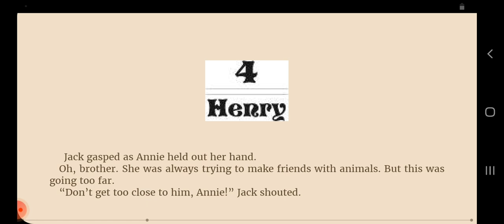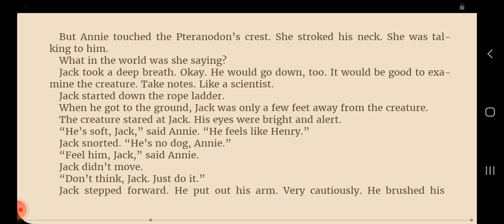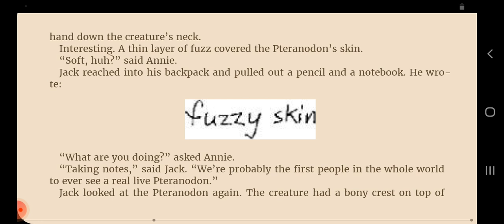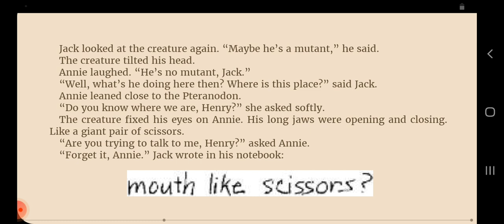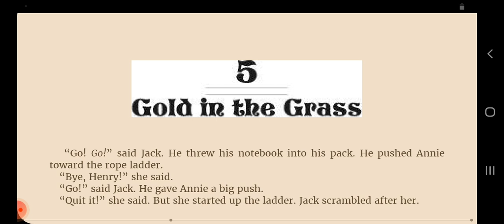Dinosaurs before dark. read by ankita Kewat. chapter 4.like, share ,subscribe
hello everyone in today's video I read chapter 4 in dinosaurs before dark so I hope you enjoy this chapter because I enjoyed it a lot.

and if you haven't read some chapters in my channel so please check this links.